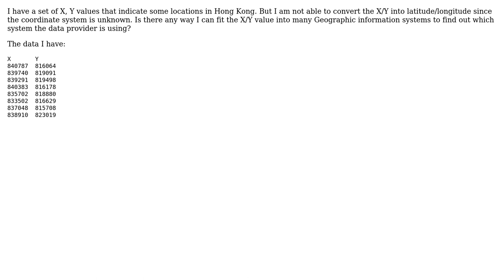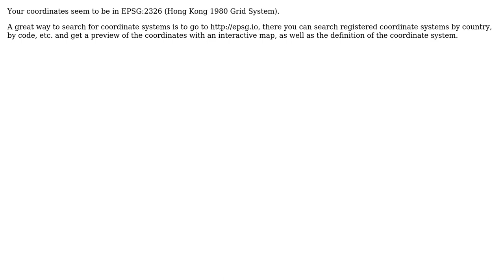GIS: Convert X, Y into Latitude,Longitude with unknown system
With thanks & praise to God, and with thanks to the many people who have made this project possible! | Content (except music & images) licensed under CC BY-SA | Music | Images & others | With thanks to user Simon user FSimardGIS user AndreJ and the Stack Exchange Network Trademarks are property of their respective owners. You are responsible for your own actions.